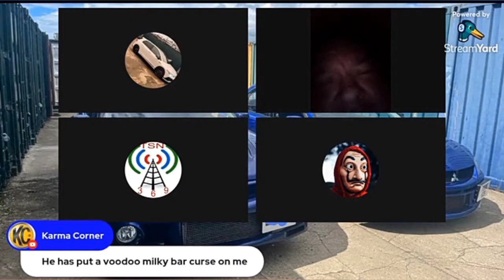Live streams and YouTubers with YTA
🎵🎶 MUSIC 🎶 🎵Creator mix break-it 🎶🎵🎶